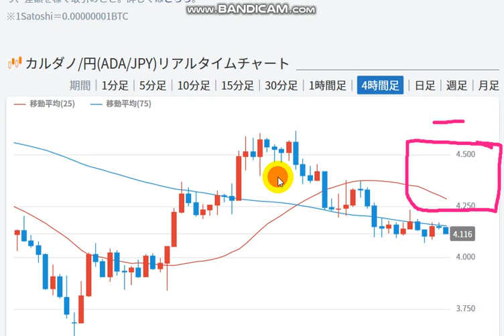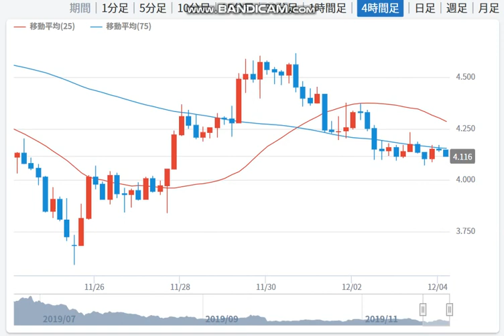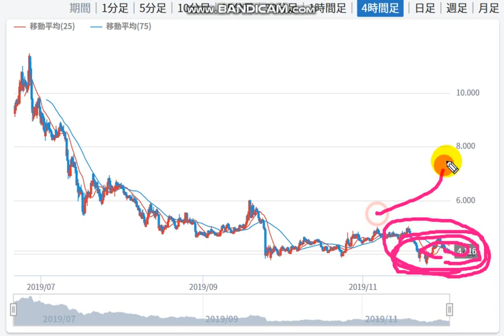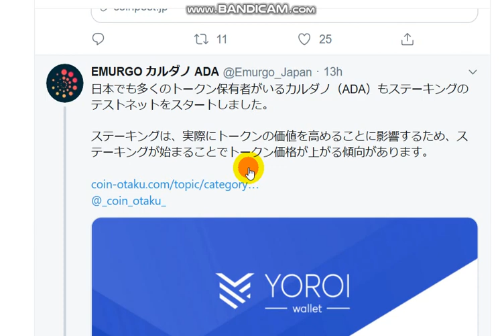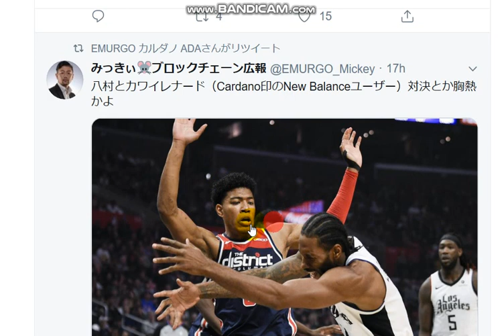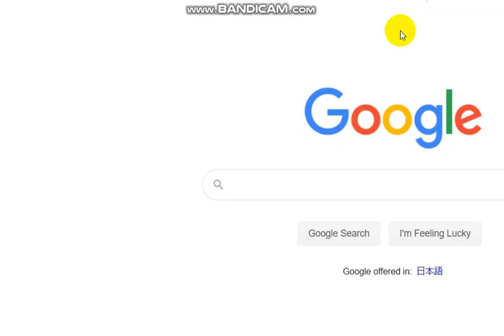【CARDANO ADA 0.1M￥】20191203 Vol.233 ADA will draw public attention. (-58.8%)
I bought ADA coin .   ADA is excellent blockchain.